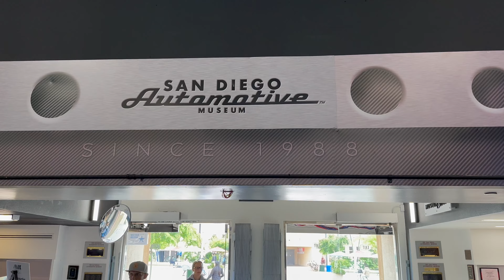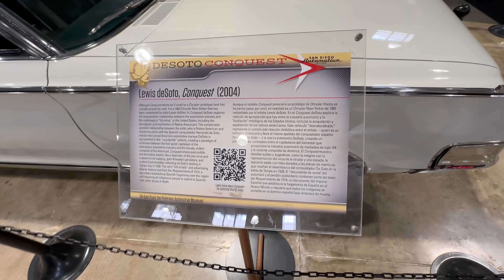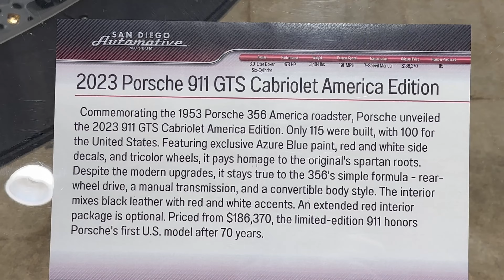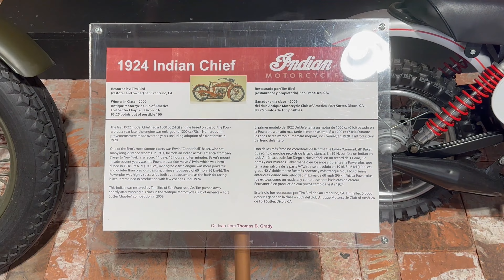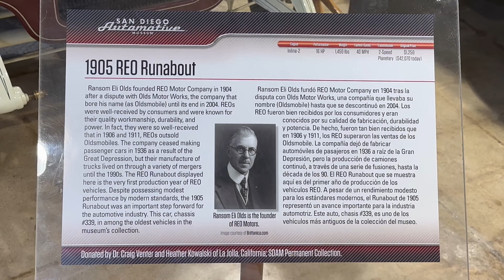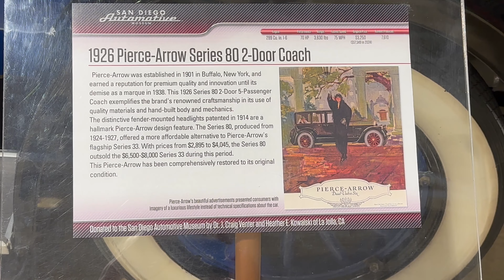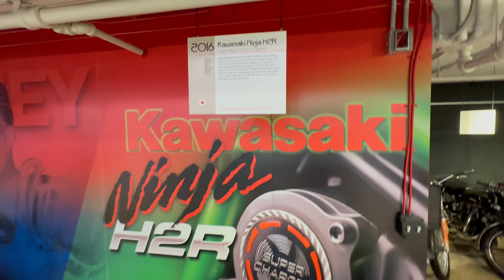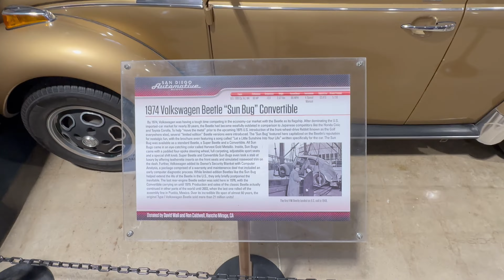THE SAN DIEGO MUSEUM GREAT CARS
The San Diego Automotive Museum is a popular destination located in Balboa Park, San Diego, California. It showcases a diverse collection of automobiles and motorcycles, offering a glimpse into the history and evolution of the automotive industry. The museum features permanent exhibits as well as rotating special exhibits, which highlight various themes, car makes, and technological advancements.

Some highlights of the museum include:

 • Classic and vintage cars.
 • Rare and unique vehicles.
 • Motorcycle exhibits.
 • Themed exhibits that change periodically.

The museum also offers educational programs, special events, and a museum store with automotive-related merchandise. It’s a great place for car enthusiasts and those interested in the history of transportation.